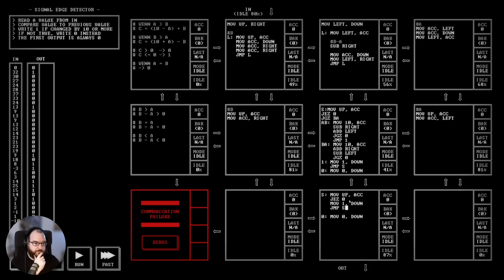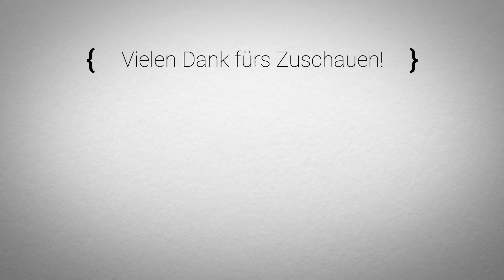🖥️ Let's Play TIS-100 #08